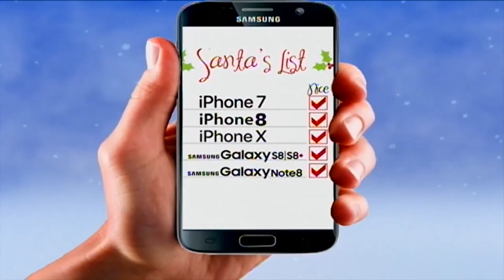Mountain Music features Tyler Childers, part 2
There is a musical tradition here in the mountains unlike anywhere in America. During the This Week we shine a light on part of that musical tradition… So now, sit back and enjoy… our Mountain Music.